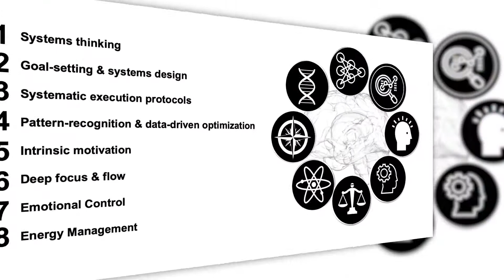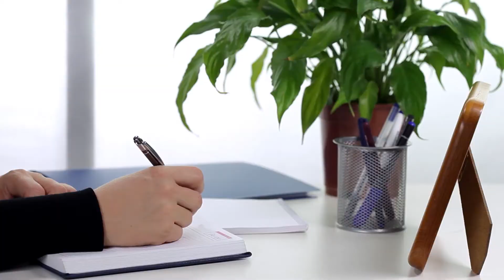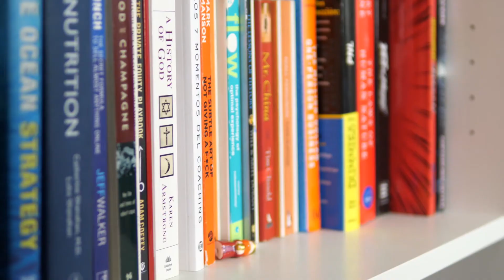High Performance Reading (do this every day)